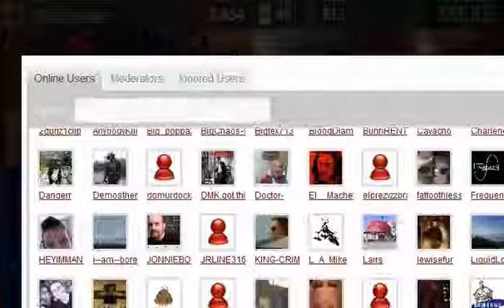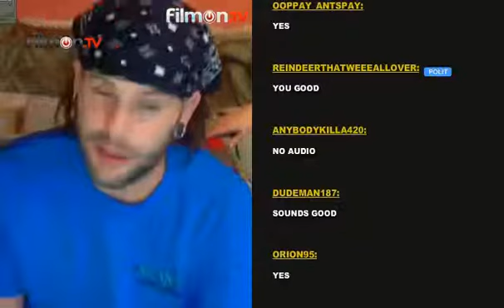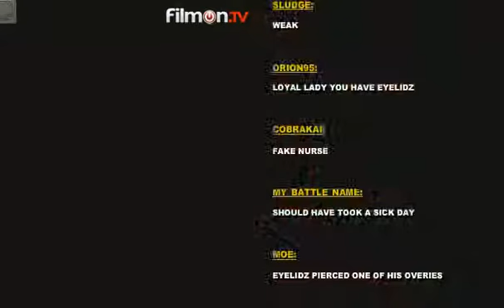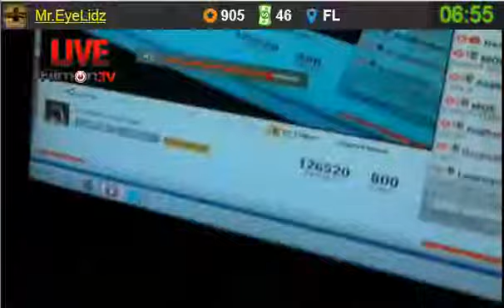LEWISEFUR'S LOUNGE - S02E04 - SPLITSCREEN